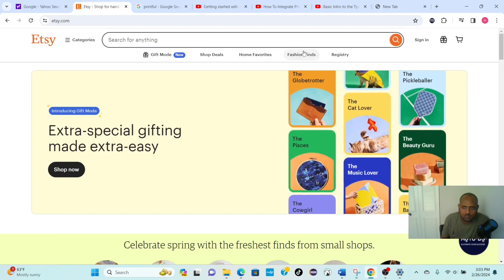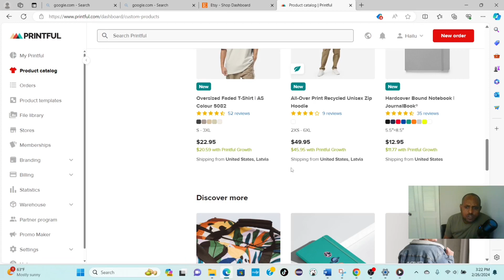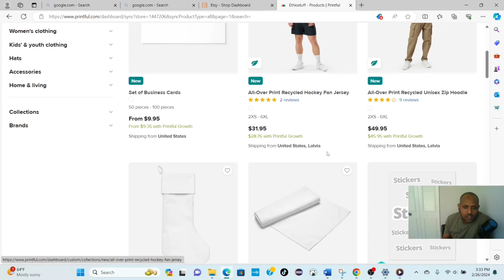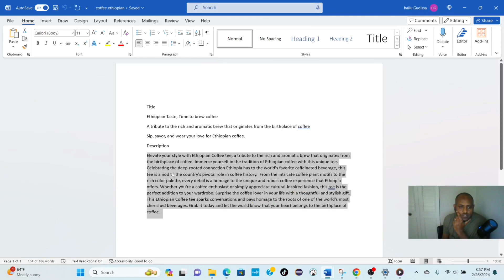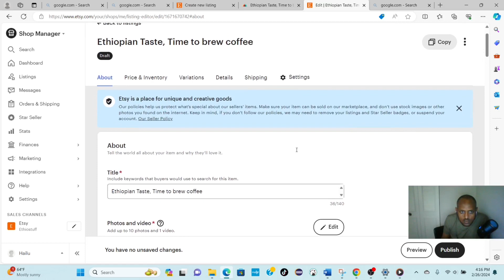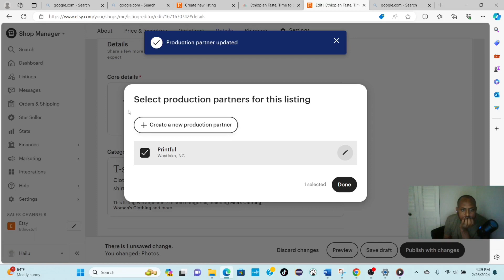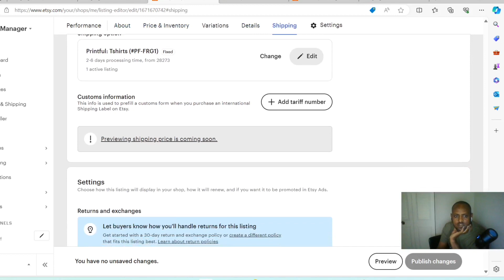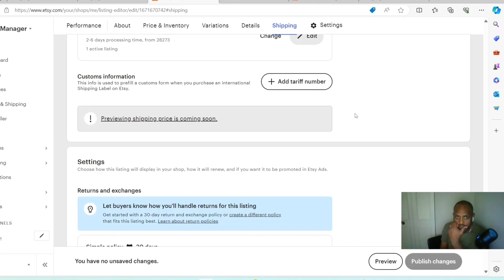Joining a T-shirt market from Ethiopia or anywhere in a simple and easy way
Designing t-shirt and sell on well-known marketplace using Printful and Etsy is a simple and easy way of joining a t-shirt market from anywhere around the world including Ethiopia.
If anyone interested in this great business, this video is for you!